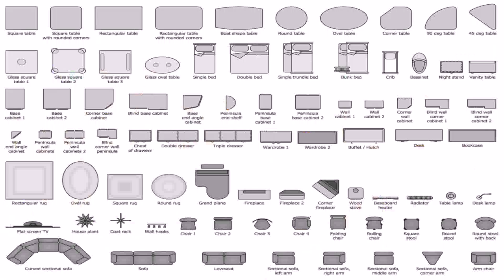House Floor Plan Basics - Gif Maker DaddyGif.com (see description)